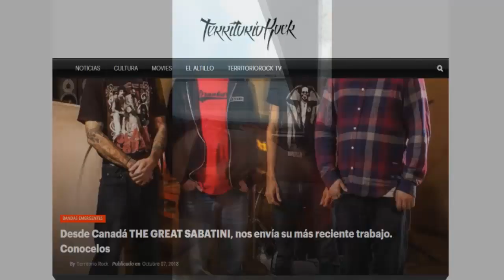Entrevista a: CLARA BALLESTERO (Arg) | Territorio Rock